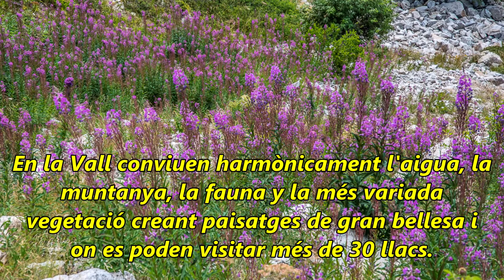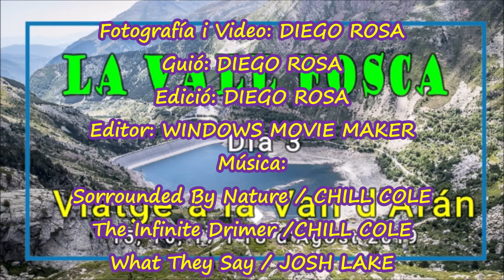VALL D'ARAN 2019 - Día 3 - LA VALL FOSCA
Viatge del 15, 16, 17 i 18 d'Agost amb CiO